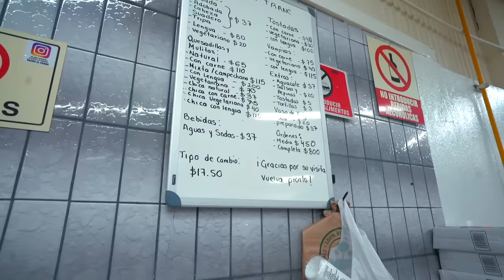Un día COMIENDO SOLO TACOS en TIJUANA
Nos lanzamos a Tijuana, donde se presume mucho sobre la calidad y sabor de sus tacos, así que decidimos comer solo tacos durante todo un día y esto fue lo que nos parecieron.